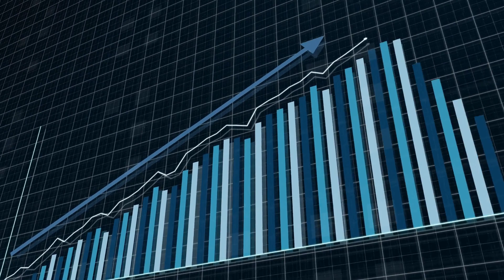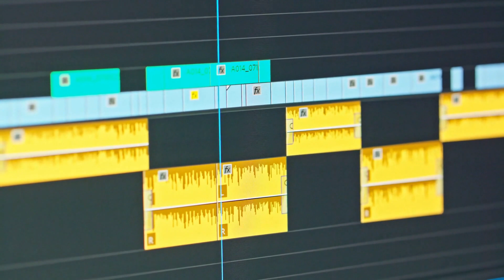Kanye West and Bianca Censori are ‘legally married；Pet Shop Boys accuse Drake of singing their song